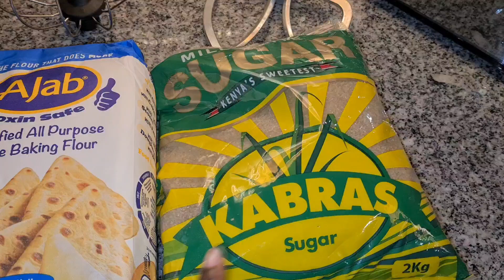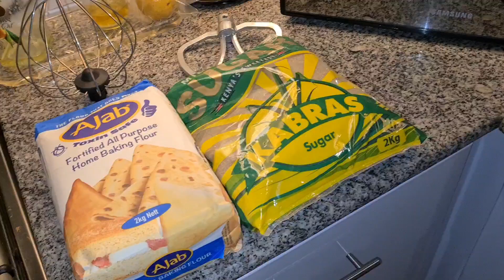Soft Chapati/ Simple Easiest Recipe. Yum! 😋